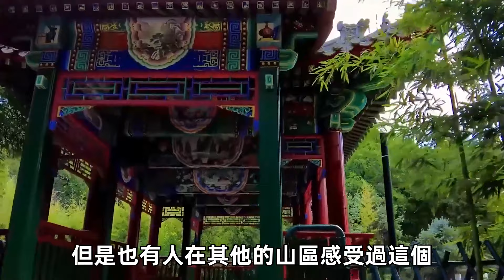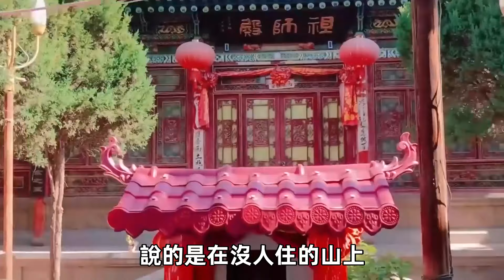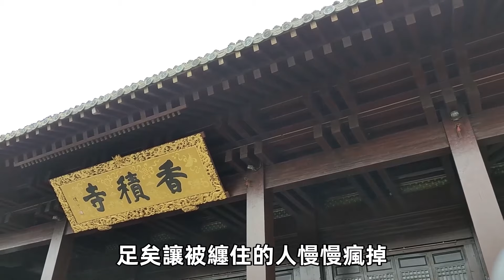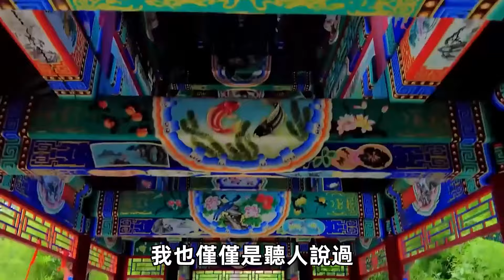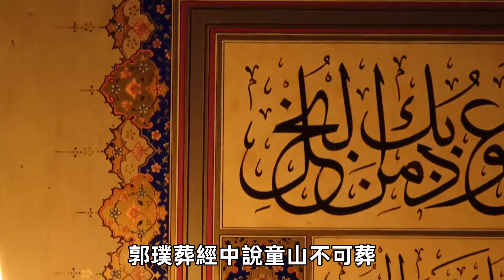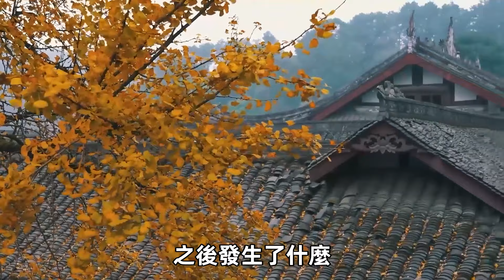世界上陰氣最重的9個地方，你絕對想不到！ 去一次就可能要了你的命！修禪悟道